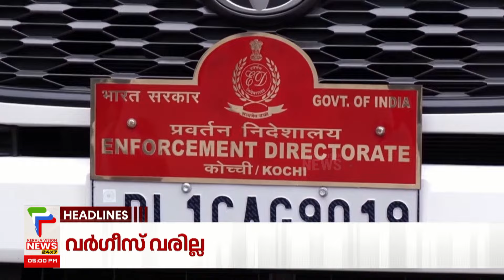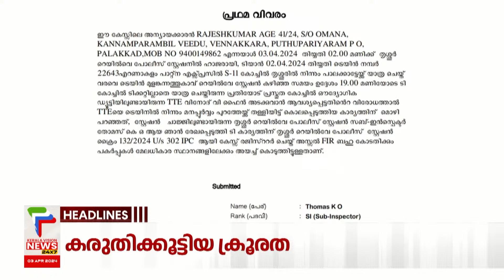Malayalam News Headlines @ 5 PM | വര്‍ഗീസ് വരില്ല | 3/4/2024